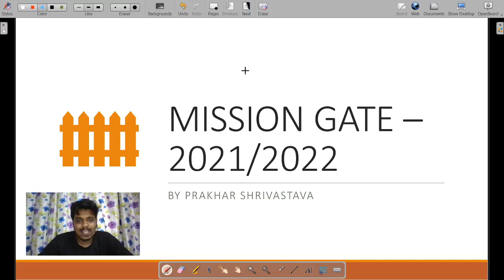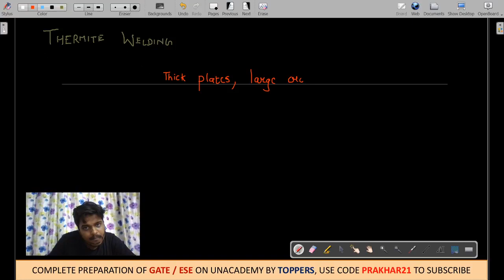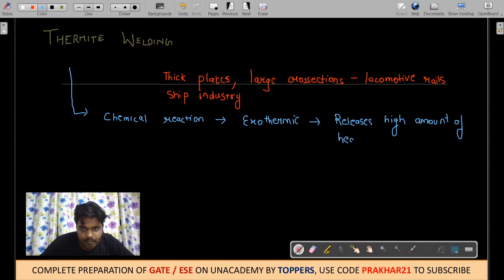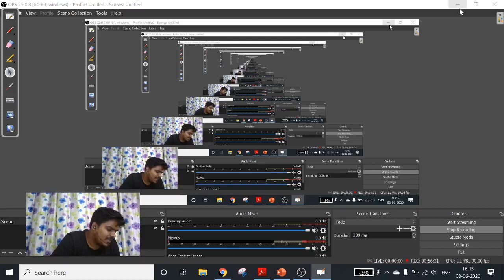Manufacturing Full Course | Special Welding Processes -1 | Lec 24 | GATE/ESE Mechanical Engineering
Manufacturing Full Course for GATE/ESE Mechanical Engineering Exam is taken in this video by Prakhar Sir. The topic covered in this video is Special Welding Processes in Manufacturing.

In this course, all the important questions & some other concepts have been discussed by Prakhar Sir.

In this GATE/ESE Mechanical lecture, Prakhar Sir Sir will cover the entire Manufacturing syllabus for the GATE/ESE 2021 Exam.

Watch this complete video to understand the GATE Exam strategy, how to prepare for Manufacturing as well as how to score good marks in Manufacturing for GATE Exam.

Ultimate video to know:
- How to Prepare Manufacturing for the GATE Exam?
- Manufacturing Revision strategy
- Manufacturing GATE Mechanical Lectures

Unacademy Subscription Benefits:
1. One Subscription, Unlimited Access
2. Learn from your favourite teacher
3. Real-time interaction with the teacher
4. You can ask doubts in a live class
5. Limited students
6. Download the videos & watch offline